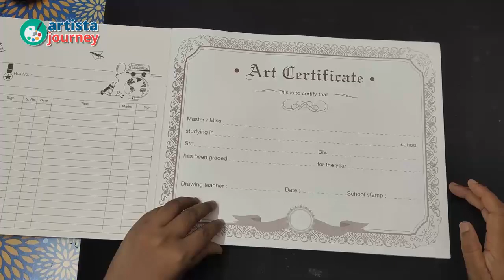How to Draw a Realistic Snake | King Cobra Drawing | Time Lapse | Skull | Pencil Drawing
I have used Pencil and Sketch Pen to draw the realistic King Cobra on Skull Drawing

And Support me to make such interesting Drawings further

Artista journey